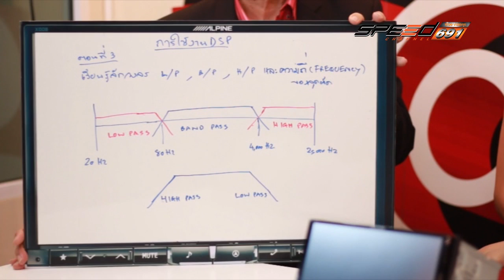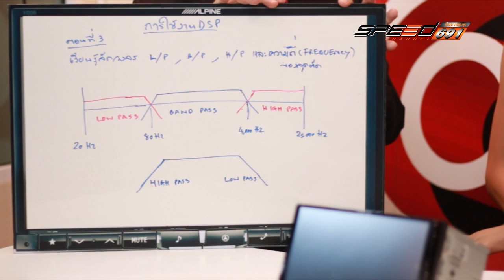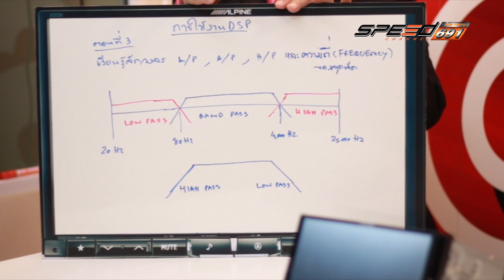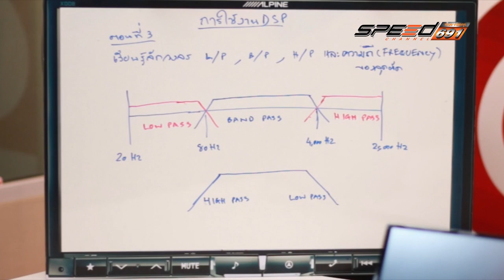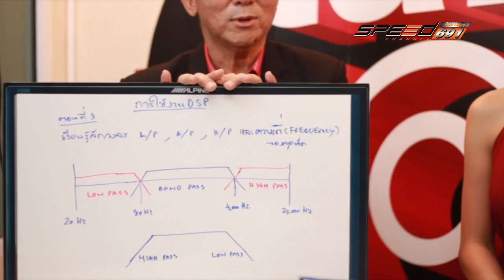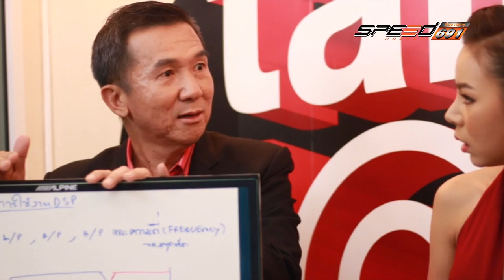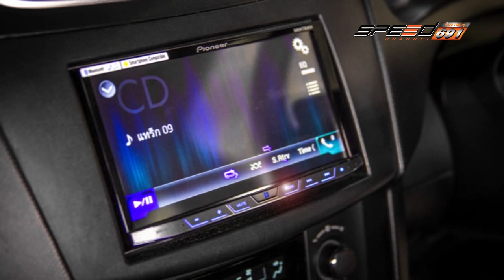Talk of the sound 30 05 2016 (2/4)